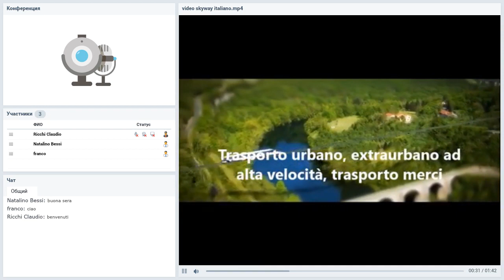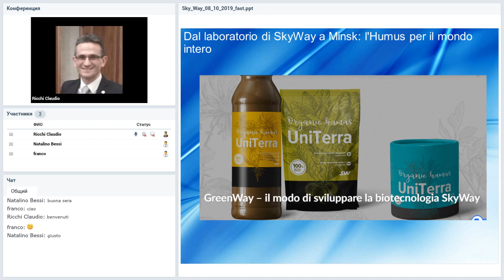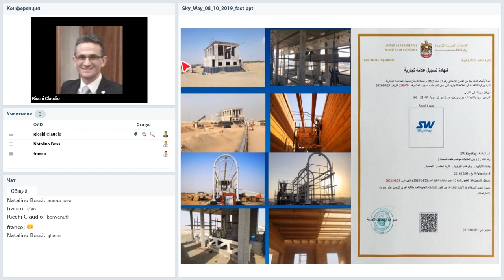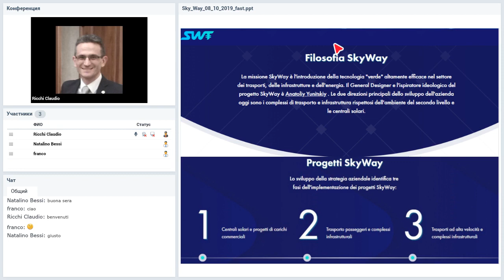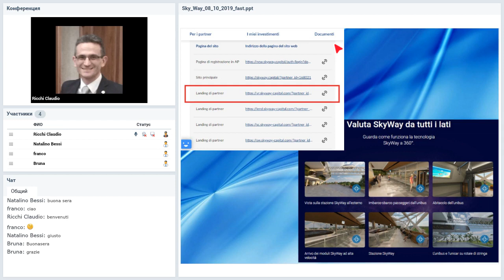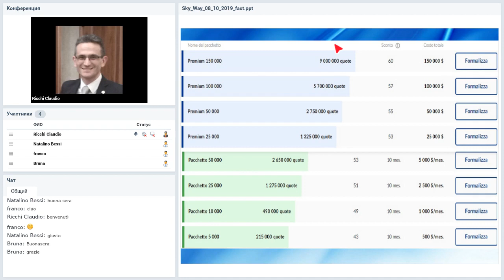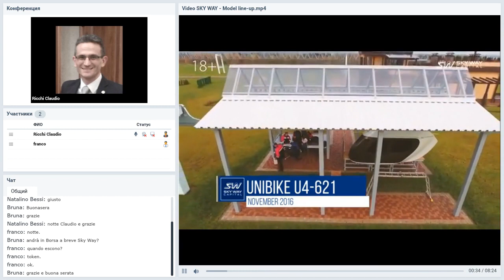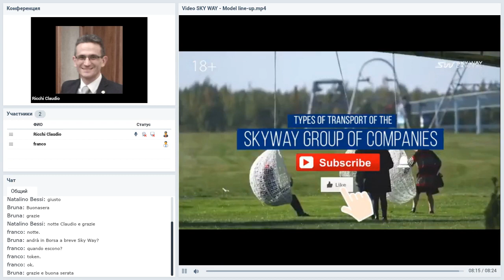15 10 2019 SkyWay Presentazione Italia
►SkyWay Capital - partner ufficiale della società di investimento di trasporto del futuro Rail Sky Way. Il nostro compito principale – per il finanziamento del progetto SkyWay per una rapida uscita innovativo corde del sistema di trasporto sul mercato mondiale.